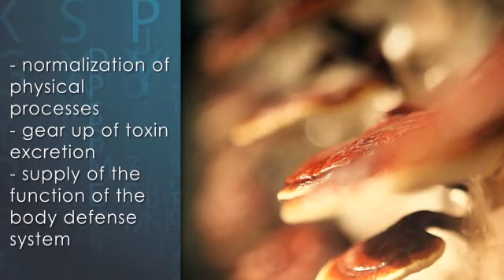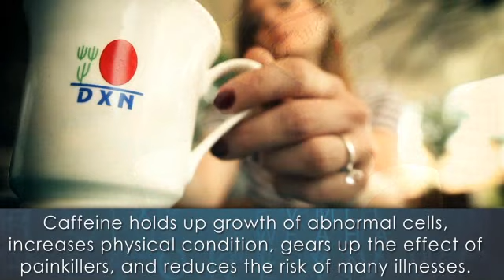The importance of healthcare - Ganoderma Mushroom (Reishi, Lingzhi)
Medical Principles of Ganoderma:

According to Dr Shigeru Yuji's clinical experiments, the reason Ganoderma is effective is because of its basic functions.

1. Lowers cholesterol in the blood and the amount of free fat.
2. Reduces blood sugar level; to restore pancreas functions.
3. Lowers blood lipids and stabilizes red cell membrane.
4. Due to Ganoderma containing Adenosine, it can lower platelet angulation, and lyses thrombi and prevent thrombogenesis.
5. Improves the function of the cortex of the adrenal glands to maintain endocrine balance.
6. Elevates the natural healing ability of the body, allows the body to establish a strong immune system.
7. Prevents tissue cell degeneration.
8. Prevents senility, maintaining a youthful constitution.
9. Lowers the side effects of antihypertensive drugs.
10. Prevents organ degeneration.
11. Prevents allergy caused by antigens, because it inhibits
the histamine releasing mast cell.
12. Prevents and treats cancer and inhibits cancer cell metastasis.
12.1. Normalizes to prevent tissue degeneration.
12.2. Prevents sudden death of cancer patients caused by embolism.
12.3. Inhibits thrombogenesis and lyses thrombi on the wall of surrounding tissues and removes blockade of cancer medication, increases these drugs' effectiveness.
12. 4. Relieves pain caused by cancer.